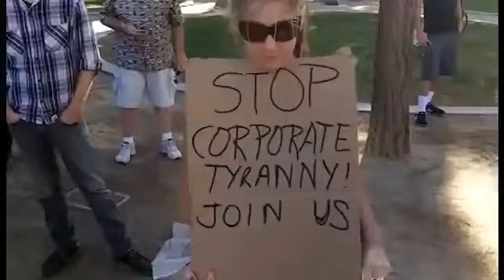Higherside Chats | Higherside Chats 36 World's Weirdest Places w/ Nick Redfern